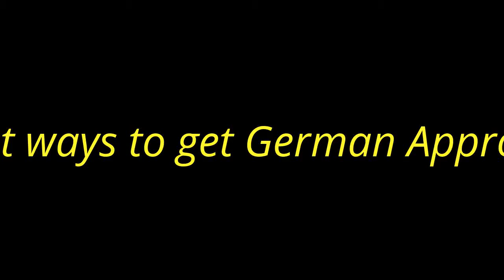Ways to get a German Approbation ( Permanent Medical License)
Know how  Doctors from different countries get their Permanent Medical License ( Approbation) in Germany. Its easy for european graduates and for candidates with 6 years of medical training to get Approbation with Exam, rest all others have to take the Exam. Please note that each application is considered on individual basis and decided individually.